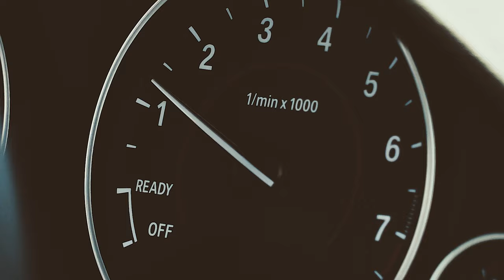BMW Gran Coupe 2019 Teaser #3 | AD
A little, very little, sneak peek into what Fountain Digital have been getting up to recently. Stick around and wait to see our latest big video project!

P.S. A big thank you BMW Chandlers Hailsham!